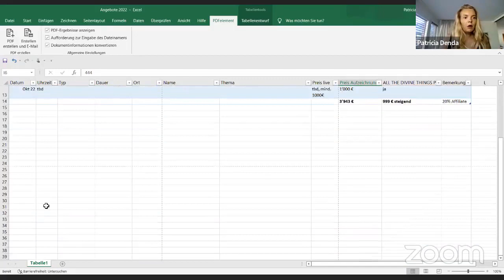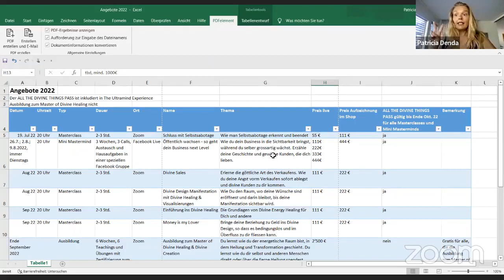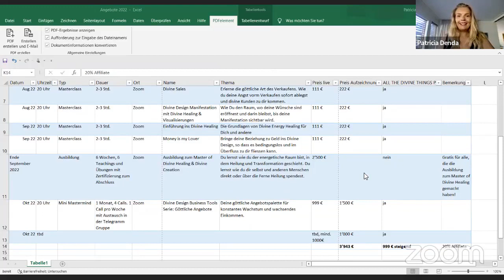All the Divine Things Pass - Reise mit der Divine Design Familie bis Ende Oktober